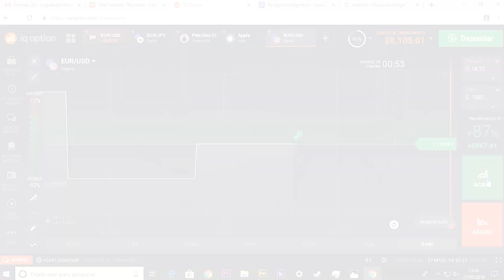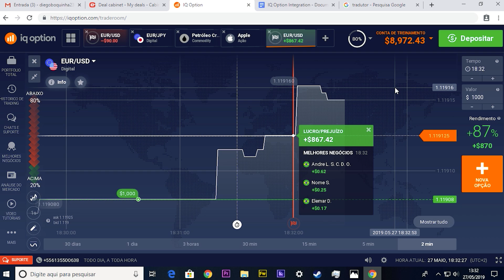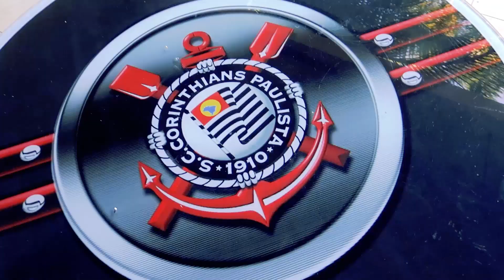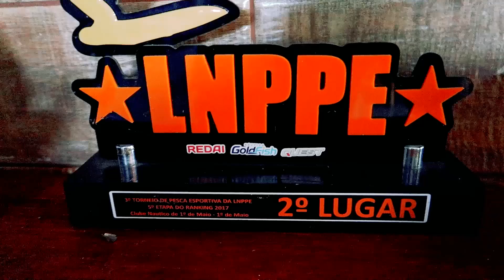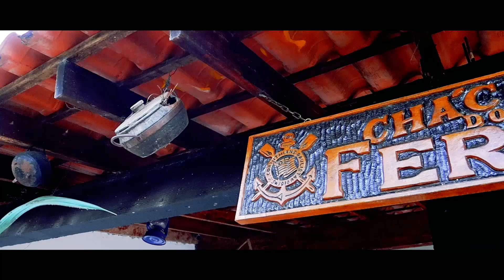MINHA CHACARA DEPOIS DA TEMPESTADE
A IQ Option é um aplicativo de investimentos de primeira linha, com uma interface limpa e intuitiva, criada para satisfazer às necessidades dos traders mais exigentes.